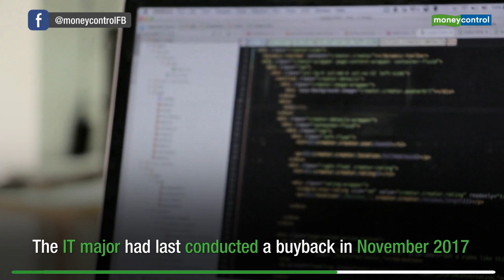Wipro approves Rs 10,500 crore buyback at Rs 325/share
The buyback aggregates to 5.35 percent of the total paid-up equity share capital.

The Wipro board on April 16 approved a buyback for up to 32.3 crore shares at Rs 325 per share totalling up to Rs 10,500 crore.

Wipro has approved a proposal to buy back up to 32,30,76,923 equity shares being 5.35 percent of the total paid-up equity share capital, at a price of Rs 325 per share, the company said in a release to the exchange.

The IT major had last conducted a buyback in November 2017. Its last buyback was for shares worth Rs 11,000 crore at Rs 320 per share.

Addressing media persons, Jatin Dalal, Chief Financial Officer, said, "Our rigour in execution and focus on improved quality of revenues has resulted in operating margin expansion of 1.8 percent for the year. Our operating cash flows were robust and 129.2 percent of our net income for the year. The announcement to buy back equity shares is part of our philosophy to deliver efficient returns to our shareholders."

"We have had a very good year of cash, close to $1 billion in terms of cash flow in our balance sheet and therefore, we think the time is right to go for the buyback. That is how we have given Rs 10,500 crore. The payout ratio is 123 percent and is a healthy mark by any standard in the industry," he added.

As per SEBI guidelines, a company can buy back its shares only once in 12 months. A company is not allowed to make any offer of buyback within a period of one year reckoned from the date of expiry of buyback period of the preceding buyback offer if any, as per rules.

In the last few years, IT majors like Tata Consultancy Services (TCS), Cognizant Technology Solutions, HCL Technologies and Mindtree have all announced share buybacks.

The buyback is at a premium of 15.4 percent to its closing price of Rs 281.6 on the NSE on April 16.